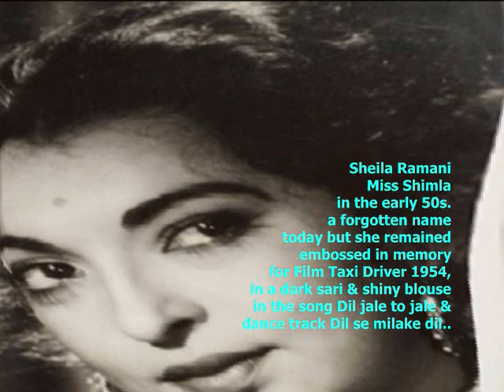मस्त बहार है,प्यार ही प्यार है..Surang,1953_ Asha Bhosle_Shevan Rizvi_Shivram Krishna..a tribute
Song : mast bahaar hai , pyaar hi pyaar ha..
film : Surang,1953
Singer: Asha Bhosle,
Lyricist: Shewan Rizvi,
Music Director: Shivram Krishna,
Producer/Director: V Shantaram,
Cast: Chandrashekhar,Shashikala,Sheila Ramani,Ulhas,Vinod Kumar,Joginder,Vikas
Production Co : Rajkamal Kalamandir,
Lyrics :-
aaa aaa aaa
aaa aaa
aaa aa aa
aa aa
aaa aaa aaa
aaa aaa
aaa aa aa
aa aa
mast bahaar hai
pyaar hi pyaar hai
koyal ke sang gaataa jaaye
jiyaa rey jiyaa
aisse mein aaye koyee
dil ye beqaraar hai
haan mausam mazedaar hai
aaye koyee aaye
saawan ki bahaar hai
mast bahaar hai
gesoo ghataa ne kholey ae
jiyaa meraa doley
piyaa piyaa boley
chhedein hawaayein mujhko
armaan sataaye mujhko o
Khaate jaaoon main jhakole
mast bahaar hai
koyal ke sang gaataa jaaye jiyaa
rey jiyaa
aaye koyee aaye
mast bahaar hai
raagi papeehaa gaaye
rut beeti jaaye
beeti chali jaaye
raatein nazaaronwaali
din hai bahaaronwaali
o jiyaa meraa lalchaaye
raaten nazaaronwaali
din hai bahaaronwaali
mast bahaar hai
koyal ke sang gaata jaaye jiyaa
rey jiyaa
aaye koyee aaye
mast bahaar hai...
Surang 1953 :-

Dayaram, a cruel businessman refrains from paying adequate wages to his employees. Pagli Devi, union leader of the workers vows to give them justice, but is sexually abuse by Dayaram.
pyaar hi pyaar hai ae aeSurang (Tunnel or Mine) also called Dynamite, is a 1953 film directed by V. Shantaram for his Rajkamal Kalamandir. The story and dialogue were by Vinod Kumar with music by Shivram Krishna and lyrics by Shewan Rizwi. The actor Chandrashekhar came into prominence with his role of a miner in the film. The rest of cast included Shashikala, Sheila Ramani, Vinod Kumar, Ulhas and Vikas

The film was made at a time when Shantaram was producing his social films of "exceptional merit" like Apna Desh (1949), Dahej, Parchhain (1952) and Teen Batti Char Rasta (1953). The film was about the plight of quarry workers, and the roles of Chandrashekhar as the quarry worker and Shashikala as the crazy but astute girl were commended.
Plot:-
When one of the quarry workers dies, management asks the workers to continue saying people die every day. This incites the workers, and, led by one of them (Chandrashekhar), they approach the owner, whose daughter (Sheila Ramani) is not sympathetic to their arguments. The owner promises to look after the fate of their children and the workers return to work. The mad girl Pagli (crazy) (Shashikala) laughs at the departing miners as she knows the promises are false. Vikas, the Seth's son, just returned after completing his Medical studies gets interested in her. The story follows the change in the daughter's behaviour over a period of time as she interacts with the workers and Pagli and the Seth's son's relationship..